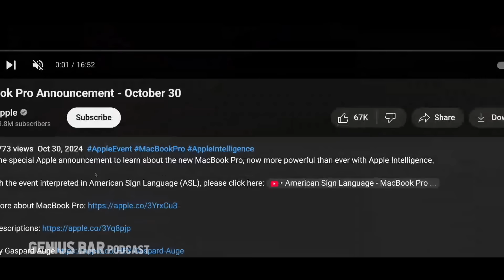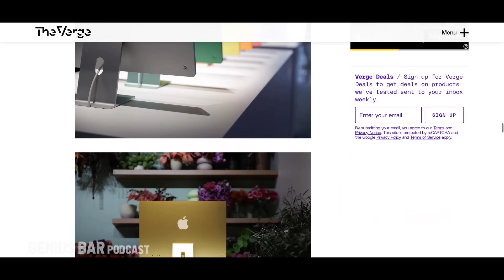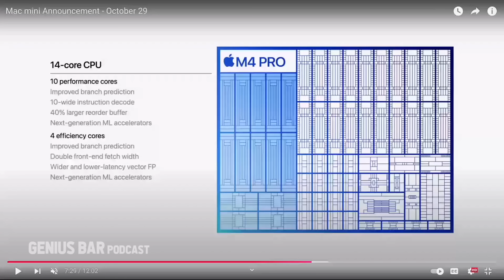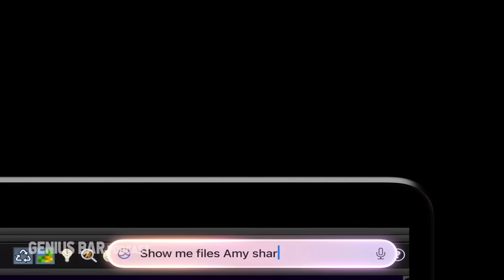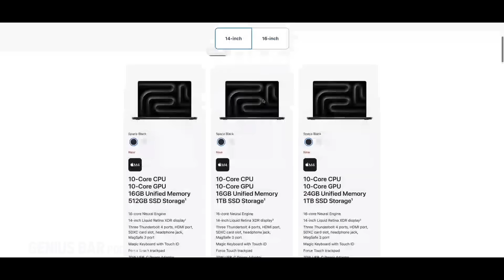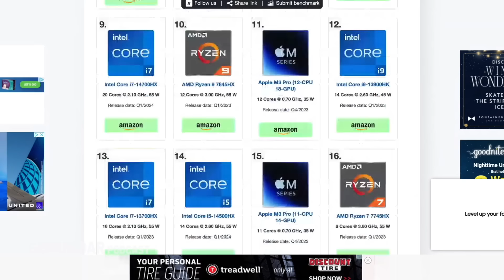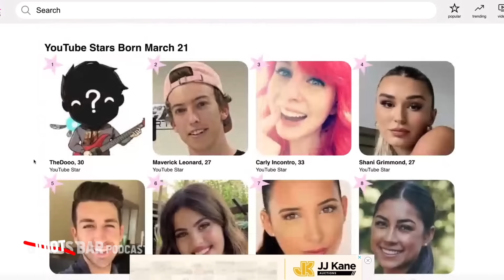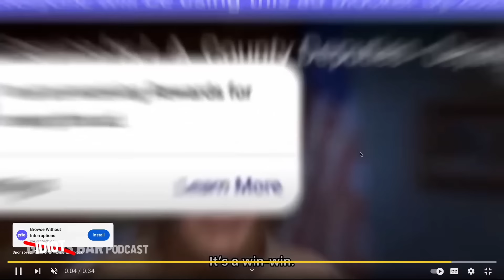THE NEW MAC MINI IS ACTUALLY INSANE | Genius Bar #188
📝 Notion!

Jon Prosser and Sam Kohl dive into Apple's 3 new M4 iMac, Mac mini and MacBook Pro releases with some expert analysis from Luke Miani, too. And of course, they're all dressed up to celebrate Halloween!

0:00 - Costume intro
2:15 - Non event event
7:33 - iMac announcement
24:05 - USB C Accessories
28:15 - Mac Mini
44:08 - Sponsor - Notion
46:03 - Mac Mini continued
47:00 - MacBook Pro
58:05 - M4 Max
1:08:40 - Gpu Gaming
1:23:30 - John Ternus and famous birthdays
1:32:55 -Jon’s Event
1:57:30 - Content strategy
2:32:40 - Wrapping up
2:50:00 - Outro Rambles